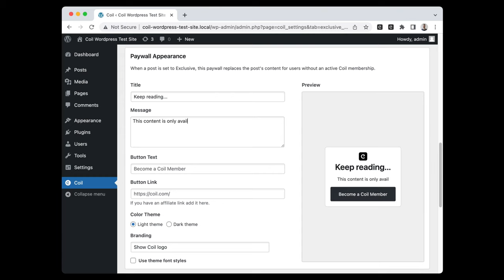Coil WordPress Plugin 2.0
Coil is excited to announce the biggest update to our WordPress plugin yet!

WordPress users can experience great new features to help monetize your site, promote the usage of Coil to garner support, & customize the experience for your paying supporters

What’s new?

More Intuitive Dashboard
The new dashboard offers a more intuitive experience to manage which features you want to turn on or off, along with explanations of what each feature does.

When you install the plugin, click on the Coil menu item to experience the new dashboard.

New Customization Controls for the Paywall Message
We added customization options to the plugin to help you create a Coil Paywall that aligns with your site's look and feel:

- Control over the title and messaging for non-paying members
- Add your site’s logo
- New badges

Exclusive Content Divider
We decided to create a brand new block, dubbed the Exclusive Content Divider. With this block, you’ll have optimal control over where your exclusive content begins. You can use it to hide any content beneath the divider according to your exclusive content settings.

Streaming Support Widget
We’ve added a way for you to encourage your audience to support you by adding a widget to selected post types.

Coil members will be thanked for their contribution, while non-paying users will be prompted to become Coil members to support your content.

How can you get the plugin?
As of today, you can download the plugin from the official WordPress directory.

You can also access it by going to your WordPress dashboard under Plugins - Add New and searching for the "Coil Web Monetization plugin"

Read the full blog post and get the Coil WordPress Plugin